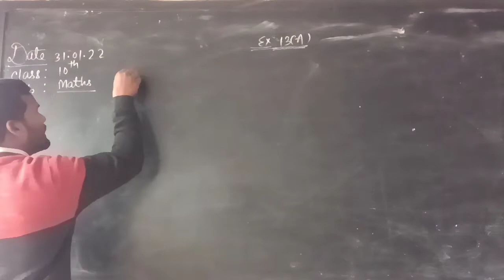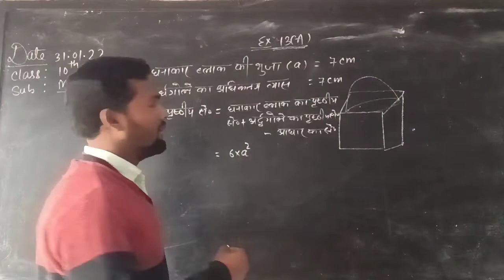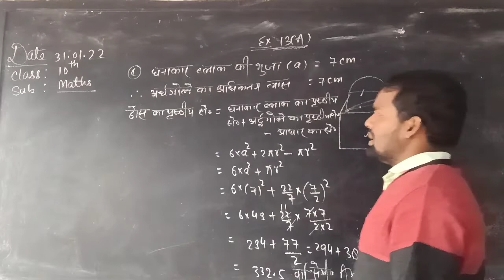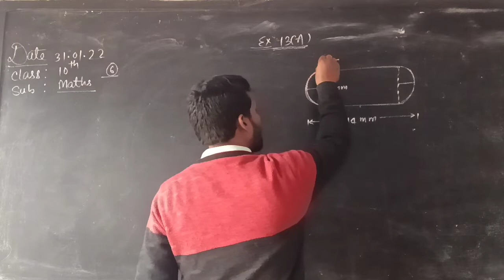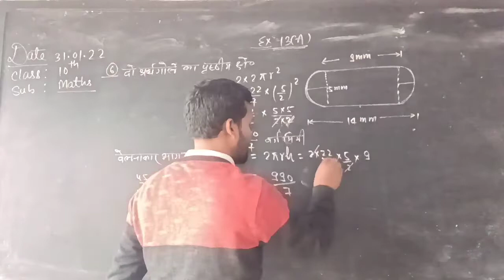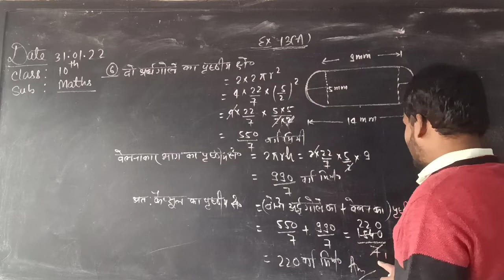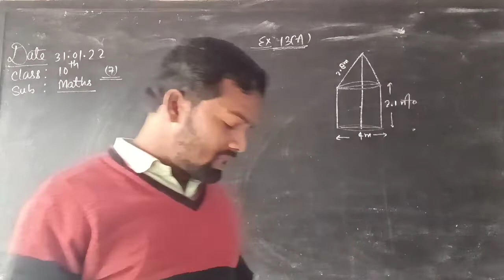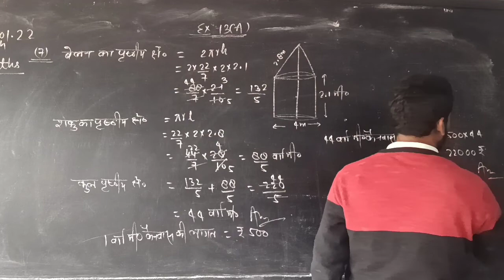Exercise 13A Maths Class 10th